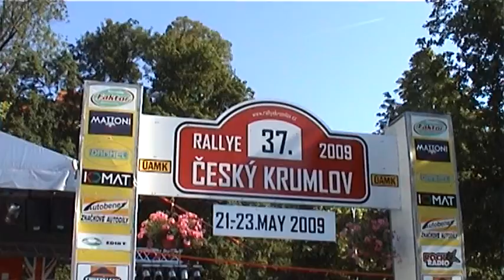37. Rallye Český Krumlov 2009 | 56 | Libor Šašek - Stanislav Viktora jun.